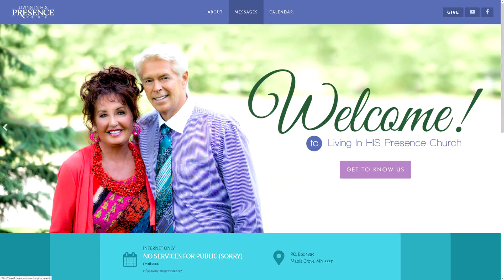11-04-2022 Weapons Of Mass Deception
Roberta Gilbert preaches about our wars with lies and their impact in this world.